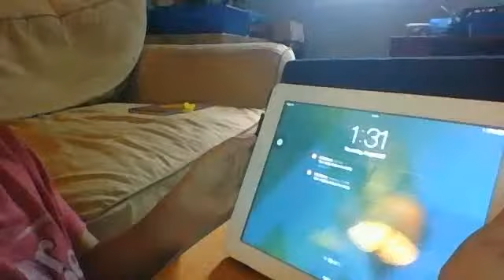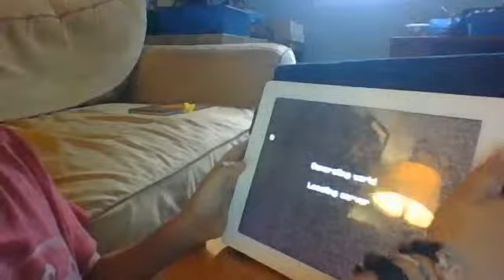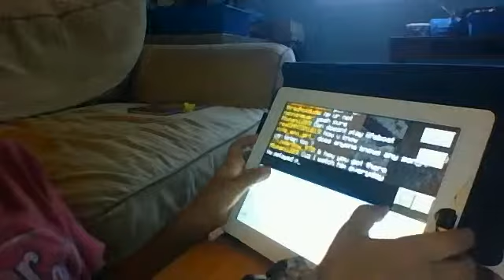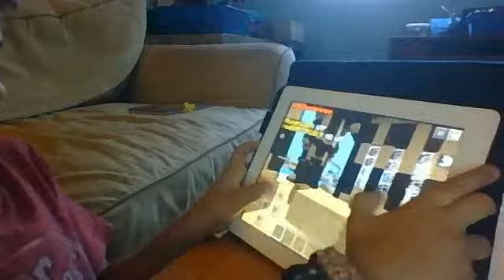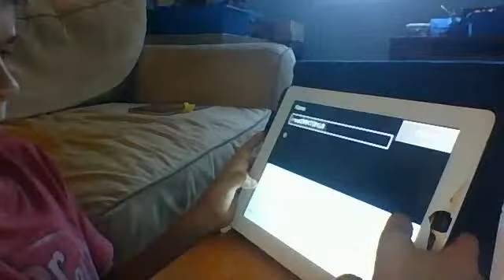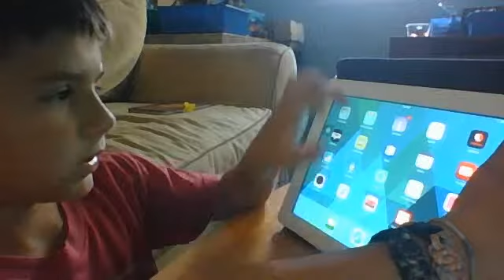THE SERVER HAS STOPPED RUNNING!!!!!!!!!!!!!!!!!!!!